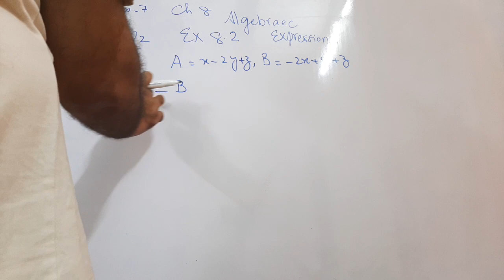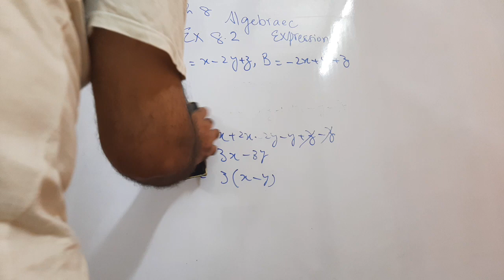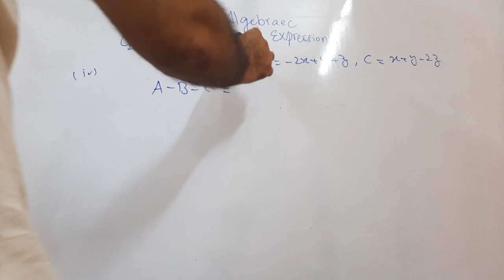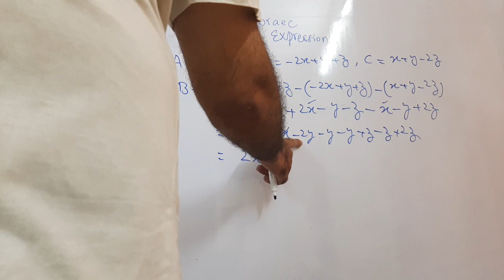Mathematics, PTB, Class 7, Ch 8, Algebraic Expressions, Exercise 8.2, Q 2